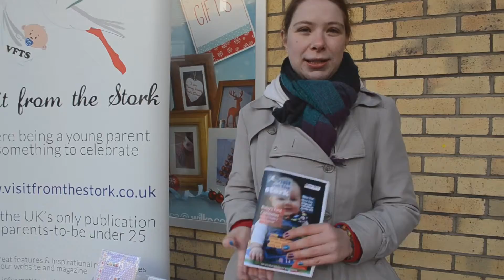Teenage Market in Eccles Participants